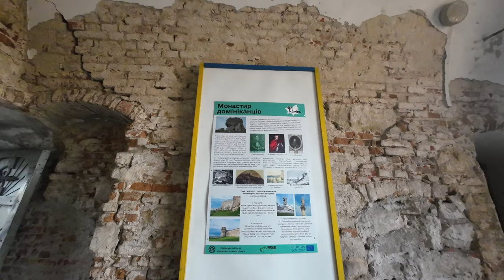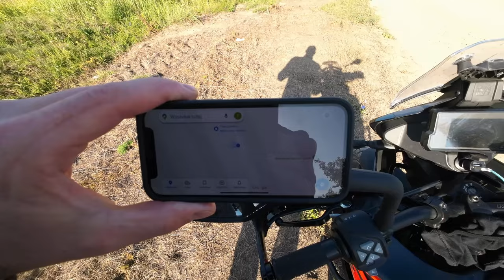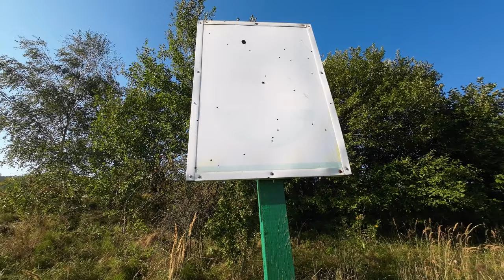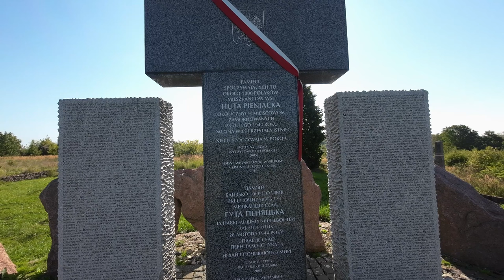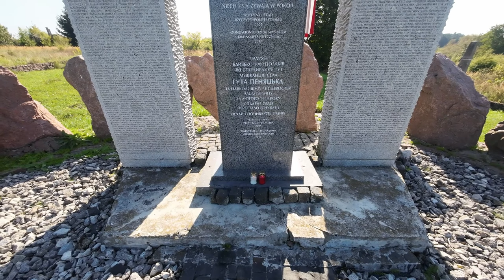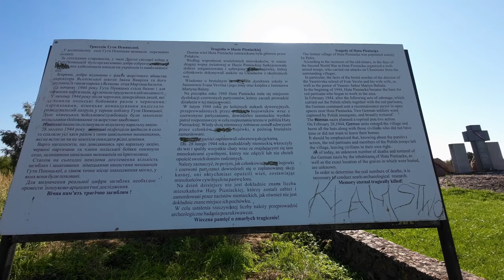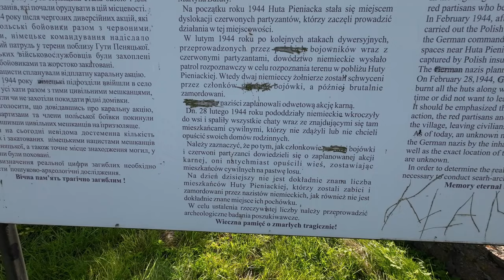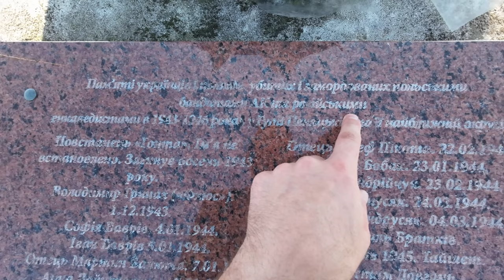Tu kiedyś była polska wieś Huta Pieniacka spalona przez UPA i SS. 🇺🇦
"Polska o nich zapomniała
Rozpłynęła się w oddali
Czasem drżąca ręka starca
Świeczkę jeszcze tu zapali
Porastają chwastem zgliszcza
Groby toną w bujnej trawie
Jutro już nie będzie komu
Świeczki za Nich tu postawić"